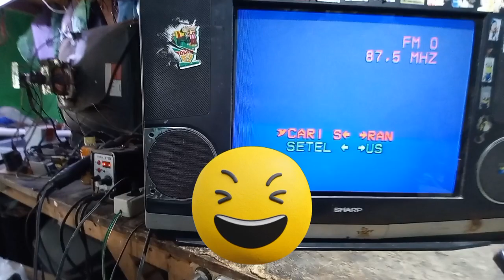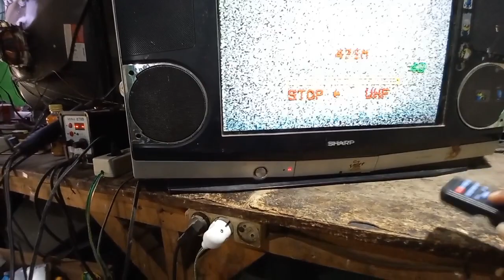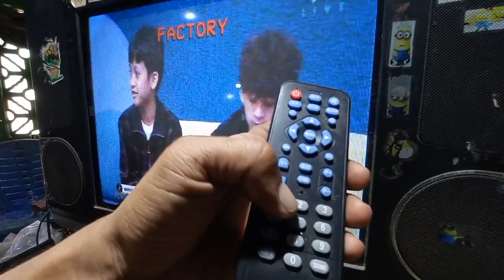Cara hilangkan FM dan ganti logo Mesin Tv cina